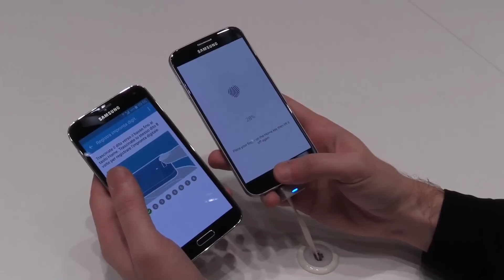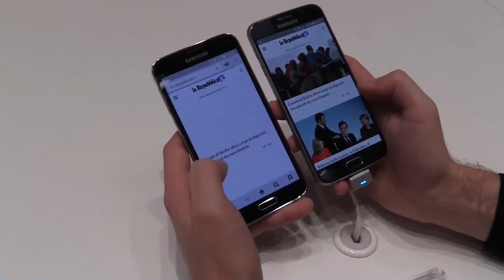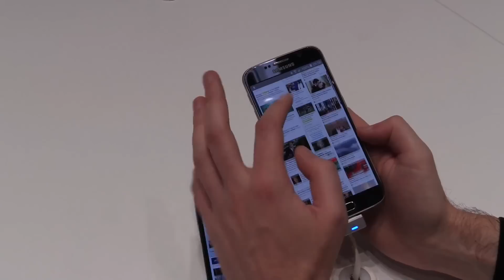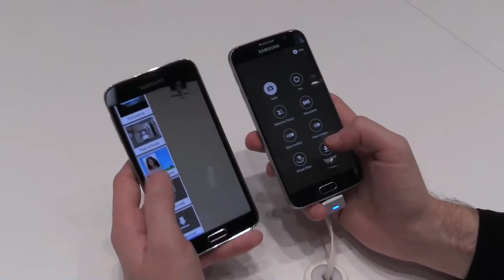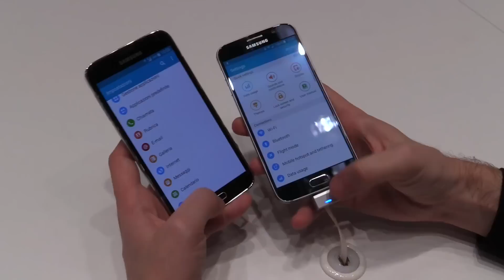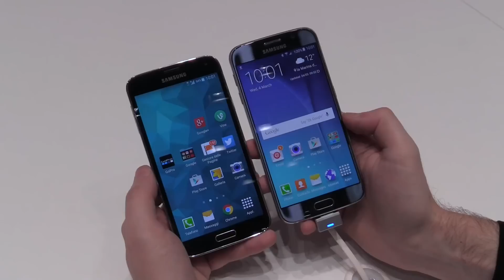Samsung Galaxy S5 / S6, confronto in italiano - MWC 2015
Confronto fra Samsung Galaxy S5 e Galaxy S6 dal MWC 2015. Leggi di più sul sito